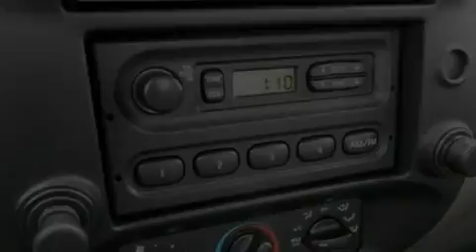2011 FORD RANGER MD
We have been honored to serve the  MD area , we promise that your experience at our dealership will exceed your expectations !

 Year : 2011
 Make : FORD
 Model : RANGER
 Engine : 2.3L I4
 Trans . : MANUAL 5SPD
 Exterior : OXFORD WHITE

 Interior : MEDIUM DARK FLINT
 Stock : 000F2062

 3111 Automobile Blvd.
  , MD 20904